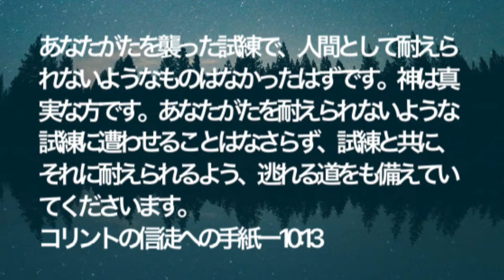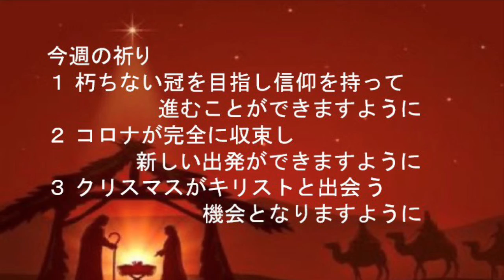救世軍横浜小隊オンライン祈祷会12月2日(木)第550回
第550回　オンライン祈祷会のご案内　12月2日（木）朝7時（時間は調整ください）

聖書　コリント１　10章 13節　あなたがたを襲った試練で、人間として耐えられないようなものはなかったはずです。神は真実な方です。あなたがたを耐えられないような試練に遭わせることはなさらず、試練と共に、それに耐えられるよう、逃れる道をも備えていてくださいます。

メッセージ　逃れの道
信仰生活には、様々な試練が襲ってきますが、試練と同時に逃れの道が備えられています。「逃れの道」とは、｢敵に囲まれ四方八方がふさがっている時に、突然現れる安全な道」です。どのような時にも神が備えておられる安全な道があります。そこにはどんな敵も入ることはできません。苦しみの中にも神の御手があり、安全地帯があります。イスラエルの民がエジプトから逃れる時に海が分かれて道ができたように、わたしたちにも必ず逃れの道が備えられています。いつも私たちを守ってくださる神に従いましょう。

今週の祈り
１ 朽ちない冠を目指し信仰を持って進むことができますように。
２ コロナが完全に収束し新しい出発ができますように。
３ クリスマスがキリストと出会う機会となりますように。